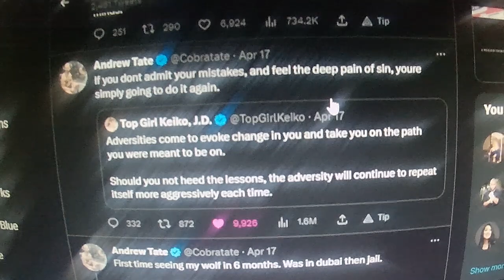If you don't admit ur mistakes, you're going to do them again